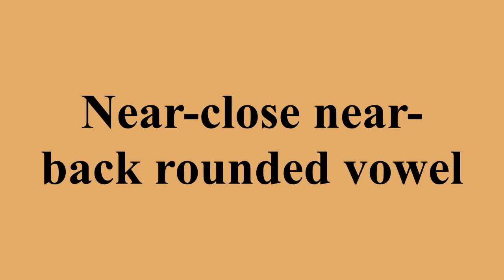Near-close near-back rounded vowel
Ad-free videos.

The near-close near-back rounded vowel, or near-high near-back rounded vowel, is a type of vowel sound, used in some vocal languages.The IPA symbol that represents this sound is ⟨ʊ⟩.It is informally called "horseshoe u".Prior to 1989, there was an alternate IPA symbol for this sound, ⟨ɷ⟩, called "closed omega"; use of this symbol is no longer sanctioned by the IPA.